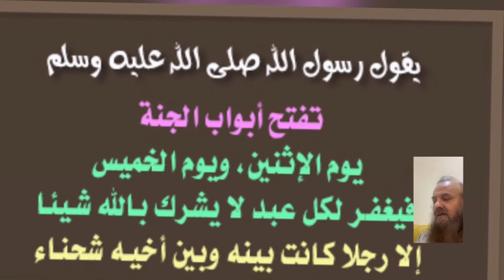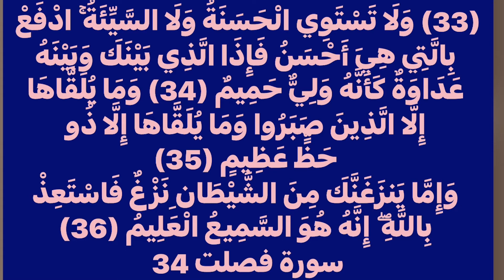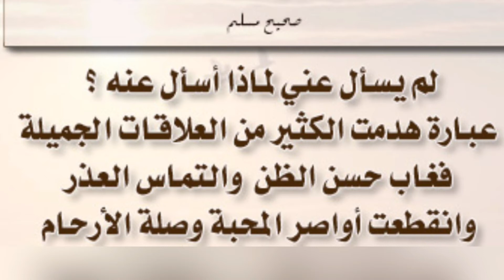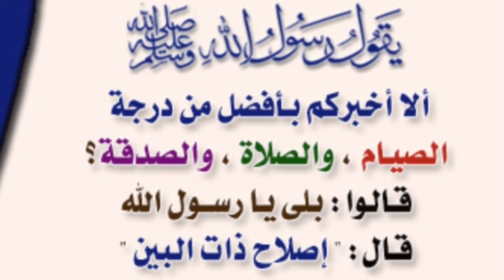متى تهدم ايام المودة ؟ واوصار المحبه؟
❤️ اخي الزائر استراكك بالقناة هو دعم  للقناة كي تستمر وتواجدك معنا هو شرف كبيرلنا .
مواقع التواصل الاجتماعي:
حسابي في السناب شات :
حسابي في التيك توك:
تابعنا على الانستغرام :
حسابي في التلجرام :
اسم المستخدم
‏dalan100
الرابط:
حسابي على التويتر :
اسم المستخدم
‏dalan100
الرابط: